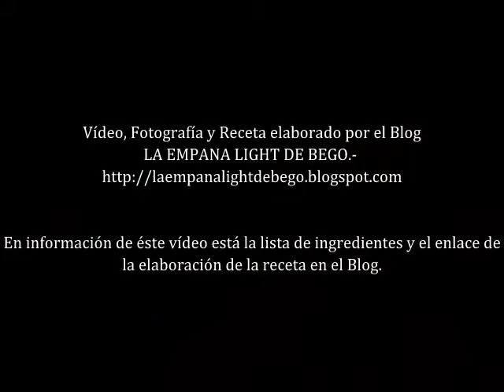TROTTOLE TRICOLORE A LA HIERBABUENA.- La Empana Light de Bego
INGREDIENTES: 4 PERS

250grs de Trottole Tricolore

100 grs de Beacon a taquitos

1 cebolla picada fina (brunoise)

Aceite de Oliva, 1 ramita de hierbabuena, sal.

Para la Salsa de Hierbabuena:

40 grs de Almendras Crudas (después las tostaremos)

40 grs de Queso en Polvo Grana Padano ó Parmesano

10 hojas frescas de Hierbabuena

1 ajo pelado (Después lo tostaremos)

50 grs de Aceite de Oliva Virgen Extra (AOVE).1 Cucharadita de Sal.